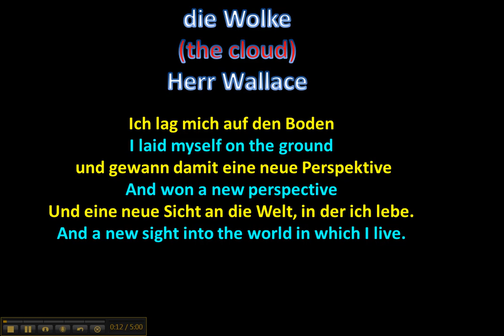die Wolke (the cloud)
Wrote a poem about a cloud today that I saw through the window of the Doctor's office. :) - why waste time waiting.